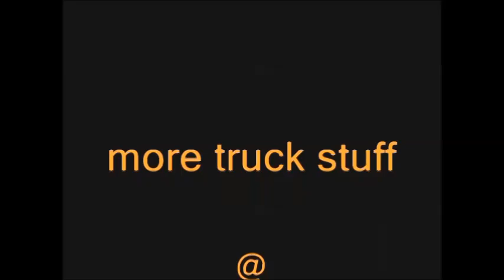Lonesome Highway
A few pics of some highway travellers